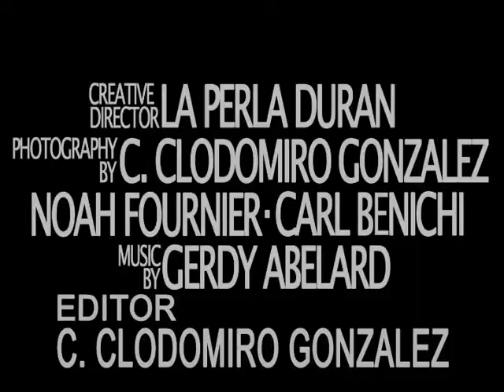BIOSSE VS LAWRENCE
BIOSSE VS LAWRENCEC. Clodomiro Gonzalez Biosse Boxing Promo Sparring City Management Gerdy Abelard